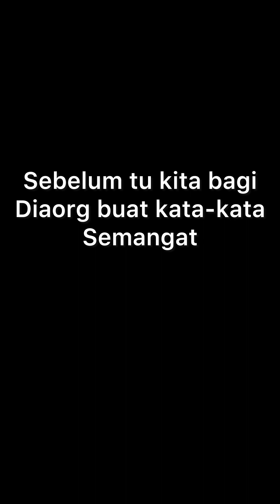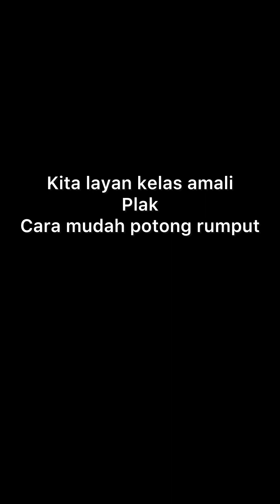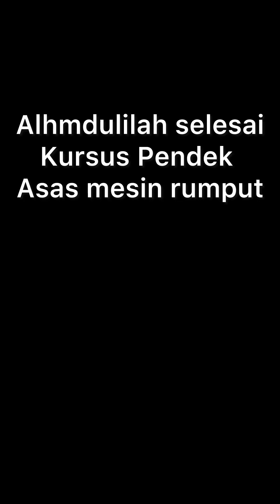CARA MUDAH KENDALIKAN MESIN RUMPUT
Preview sekitar kursus pendek asas mesin rumput#viral